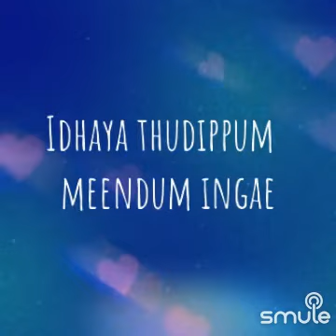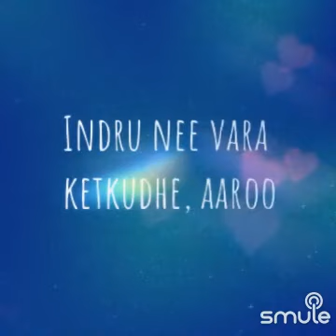Soul of Varisu by சொரூபன் P. from அமெரிக்கா, trained by DoctorSr Darshanan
I found this awesome recording of "Soul of Varisu - Full HQ @_AaDHiL01_" on Smule